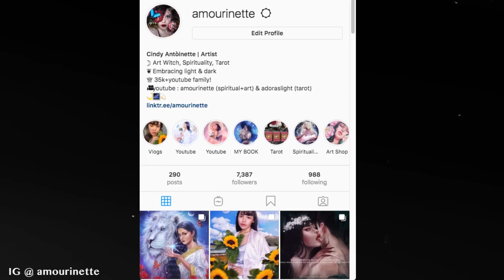Understanding TWINFLAME in Separation & Union!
🌙 Come check out some more fun-inspiring & creative videos I've created! 🌙

🌟 For more info about my art and project! 🌟

◢ Background photos are free royalty content from Pixabay